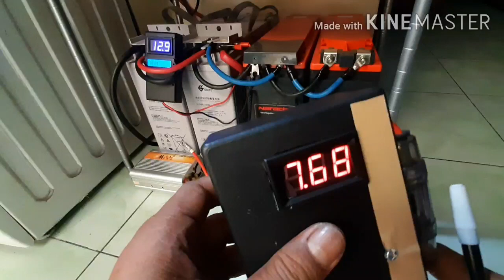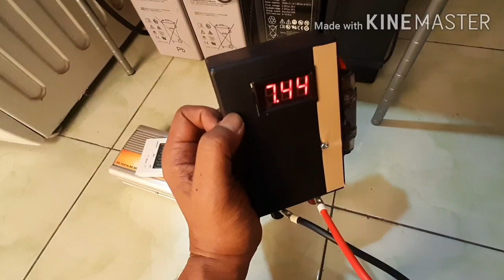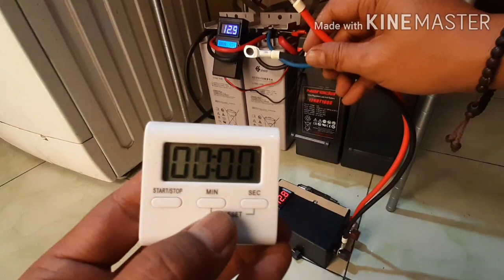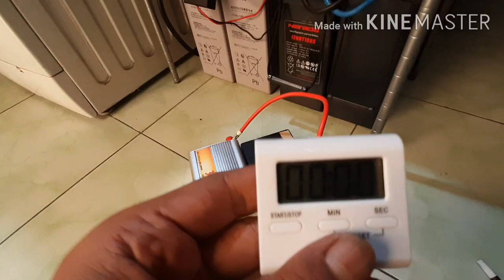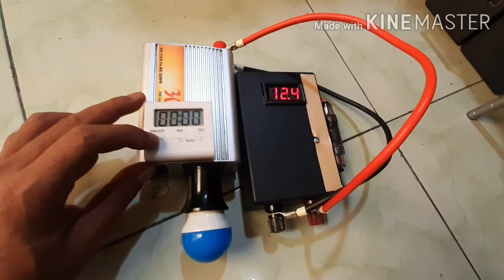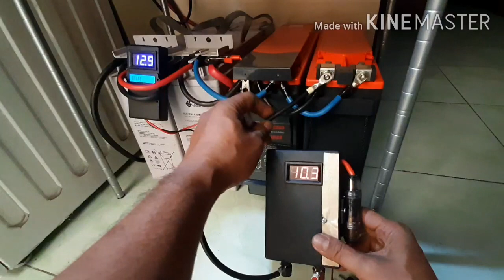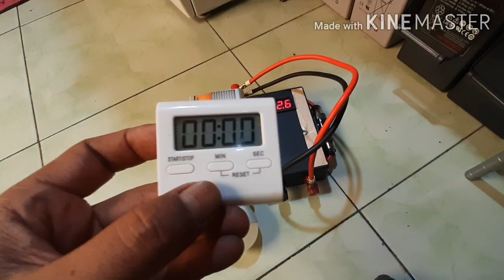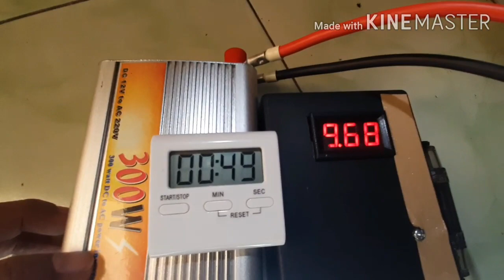Super Capasitor 100 F Riview and testing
Super Capasitor 100 F  Riview  dengan test beban lampu led 5 watt dan 7 watt  memakai inverter
Super Capasitor dc  2,7 VOLT x 6 capasitor = 16,2 volt
satu capasitor = 100 F
6 pcs Capasitor  100 F : 6 = 16,7 F
Semoga bermanfaat .

Salam PLTS...

*) Membuat box inverter 2000 watt